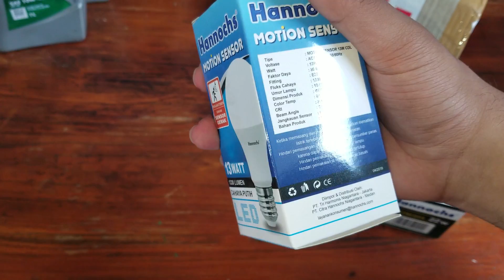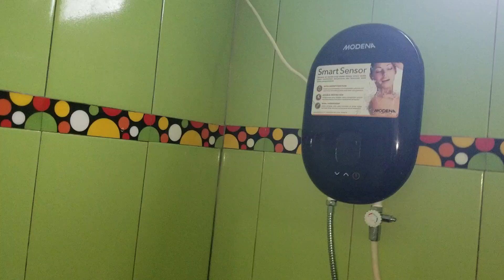Unboxing Lampu LED Hannochs Motion Sensor - 15 January 2019